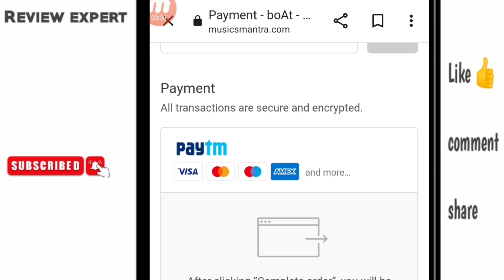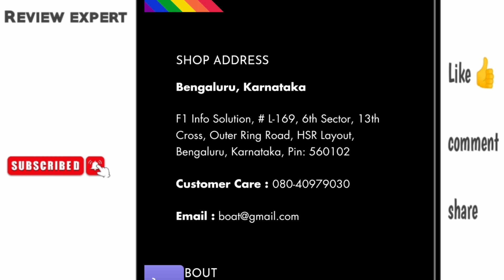Musicsmantra.com/ Musicsmantra.com review/ Musicsmantra.com real or fake